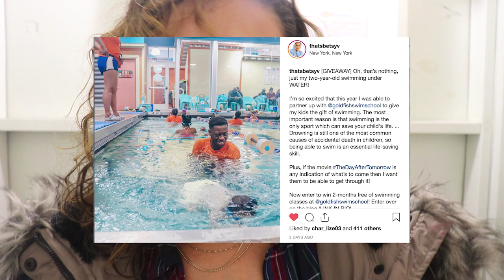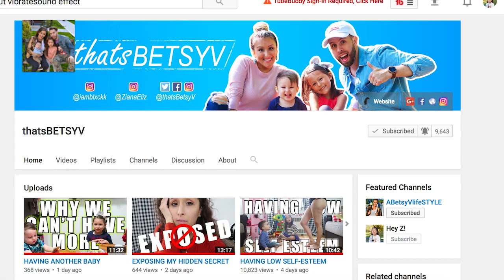ELF ON THE SHELF FREAK OUT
Free swimming class giveaway to having a meltdown over a haircut and then another freak out over the Elf on the Shelf.